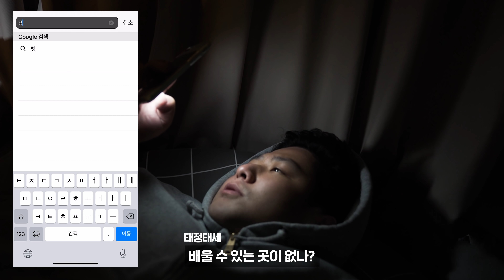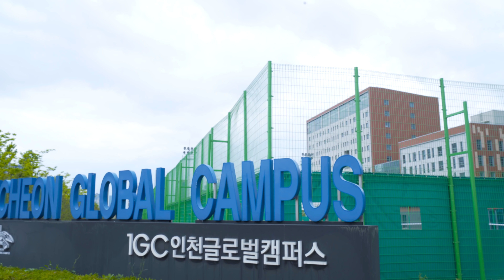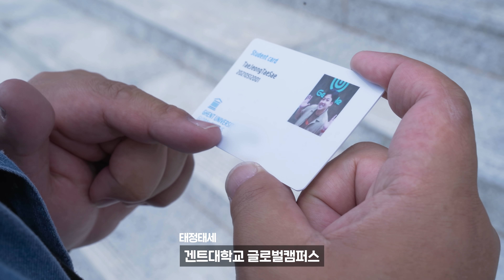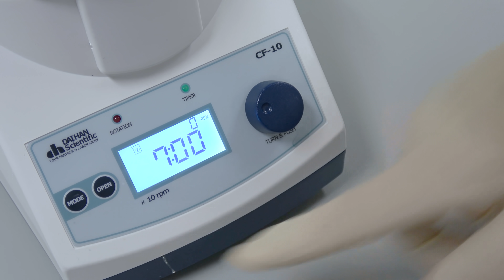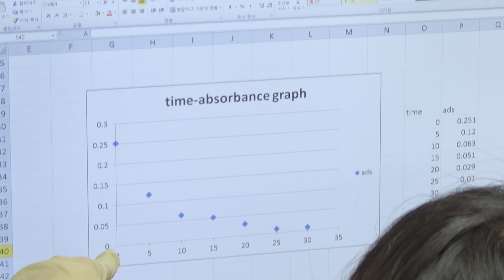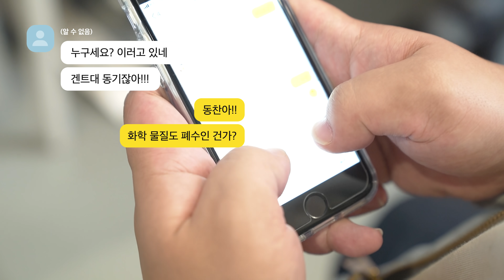폐수를 물로 바꾸는 간단한 방법ㅋㅋㅋㅋ 단 2가지만 있으면 됨ㅋㅋ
우리는 단 2가지만으로 폐수를 깨끗한 물로 정화할 수 있었다..

🏫국내 유일 유럽 생명공학 이학사 과정이 궁금하다면?